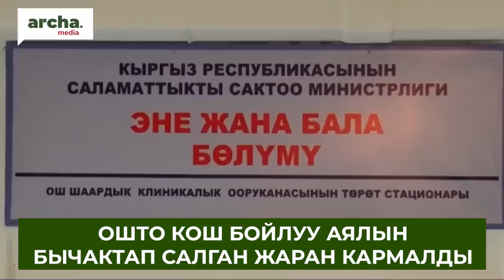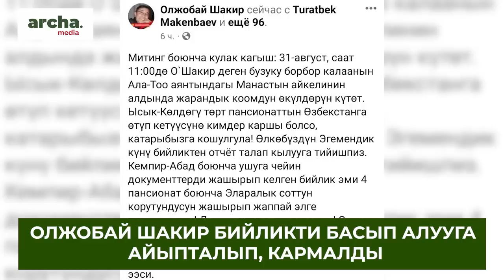‼ ЖАПАРОВго казактар эмнеге НААРАЗЫ?// Жерлерди БЕРБЕгиле деген журналистти камашты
⚡ Ошто кош бойлуу аялын бычактап салган жаран кармалды
⚡ Бостериде каза болгон Бекболдун өлүмү боюнча дагы эки милиция кармалды
⚡ Олжобай Шакир бийликти басып алууга айыпталып, кармалды
⚡ Садыр Жапаров казактардан сынына жооп берди